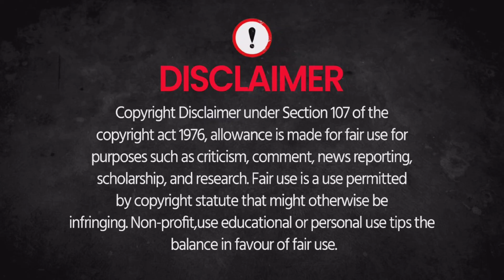Shiv Puja Halchat Festival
Shiv Pujan Halchat Festival Celebration